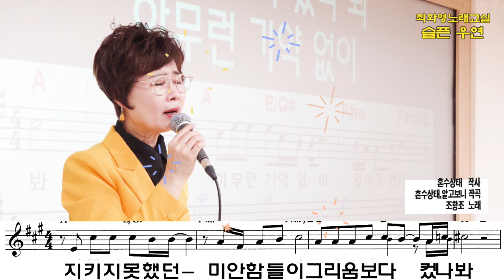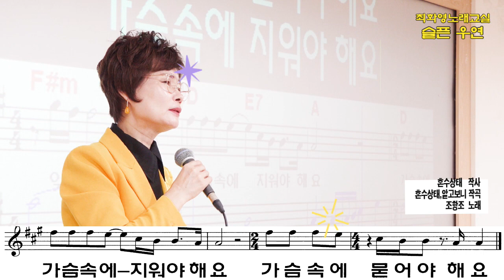슬픈 우연(조항조), 가사 동영상 , 악보삽입, 노래배우기, 최화영노래교실, K-Pop(trot),韓國歌謠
자주 방문하시고 "구독"  "좋아요" 눌러주시면 더 좋은 동영상으로 보답하겠습니다. 감사합니다~~^^

슬픈 우연

        혼수상태 작사
혼수상태,알고보니 작곡
          조항조 노래

태진 85499

바람이 꽃잎을 스쳐가듯이
소리 없이 만난 그 사람
한때는 미치도록 사랑한 사람
아무 말 하지 못했다
사랑은 뭣 하러 했나
이리 짧게 스쳐갈 것을
뒷모습만 바라볼 것을

슬픈 오늘 하루는 잊어요
가슴속에 지워야 해요
세상에서 가장 슬펐던 우연인 것은
다시 만날 기약도 없었기 때문인 거야
지키지 못했던 미안함 들이
그리움보다 컸나 봐
아무런 기약 없이 멀어질 텐데
다시 널 잡지 못했다
가슴속에 묻어야 해요